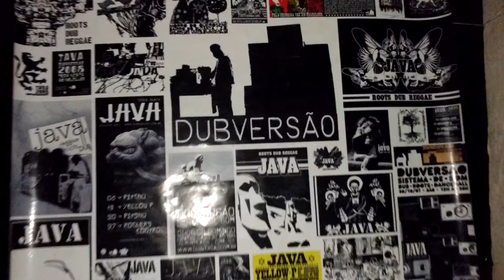Dubversão Sound System - Soundsplash #6 - (BNegão - Sintoniza Dub) - Expandindo Mentes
Dubversão Sistema de Som mais uma vez sobe a serra da mantiqueira e faz uma exclusiva sessão para os amantes da Dub Reggae Music - trecho do som com Bnegão e Yellow P - Sintoniza Dub-Sintoniza Lá
Com ajuda de Priscila Gimenez que colaborou com a filmagem esse vídeo foi  realizado ...Big Up PRI GIMENEZ